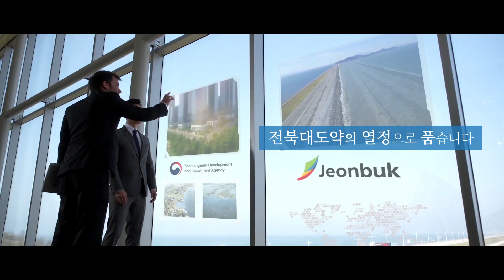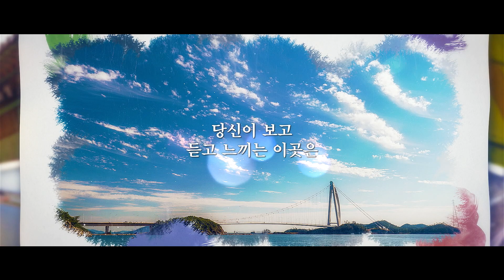[ Tourism KOREA ] 전라북도, 한국을 품다 ( 전북특별자치도 ) Jeonbuk Special Self-Governing Province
전라북도 홍보영상 _ 전라북도, 한국을 품다
Promotional video from Jeollabuk-do, Korea